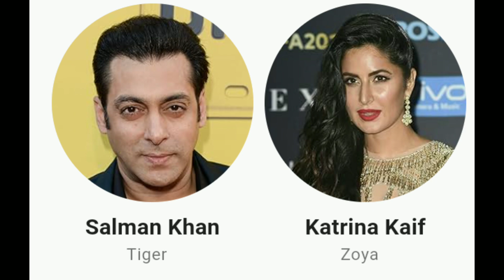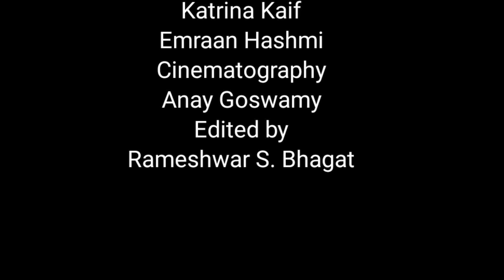Tiger 3 Trailer | Salman Khan, Katrina Kaif, Emraan Hashmi | Maneesh Sharma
Tiger and Zoya are back - to save the country and their family. This time it’s personal! Tiger3 arriving in cinemas on 12th November. Releasing in Hindi, Tamil & Telugu.

bollywood movies trailer
emraan hashmi
hindi movie trailer
indian movie trailers
katrina kaif
katrina kaif movie trailer
new trailers
salman khan tiger 3 trailer
salman khan trailer
tiger 3
tiger 3 movie ka traile
tiger 3 teaser,tiger 3 trailer
tiger trailer
tiger3 trailer
trailers 2023

🎬 Movie Credits:
Starring: Salman Khan, Katrina Kaif, Emraan Hashmi
Director: Maneesh Sharma
Producer: Aditya Chopra
Co-Producer: Akshaye Widhani
Screenplay: Shridhar Raghavan
Director of Photography: Anay Om Goswamy (ISC)
Lyrics: Irshad Kamil, Amitabh Bhattacharya
Dialogues: Anckur Chaudhry
Story: Aditya Chopra
Associate Producer: Rishabh Chopra
Executive Producers: Sudhanshu Kumar, Sanjay Shivalkar
Production Designer: Mayur Sharma
Editor: Rameshwar S. Bhagat
Director of Choreography: Vaibhavi Merchant
Sound: Pritam Das, Ganesh Gangadharan
Action Directors: Franz Spilhaus, Oh Sea Young, Sunil Rodrigues (ROD)
Costume Designers: Anaita Shroff Adajania, Alvira Khan Agnihotri, Ashley Rebello, Darshan Jalan
Visual Effects Studio: yFX
Casting Director: Shanoo Sharma
Trailers & Promos: Mohit Sajnaney
Release Date: 12 November 2023

Tiger 3 Trailer:
Original Tiger Theme Composition: Julius Packiam

About YRF Spy Universe:
YRF Spy Universe is a first of its kind cinematic universe of spy thriller films in India. The first film in the universe, "Ek Tha Tiger," starring Salman Khan and Katrina Kaif was released in 2012, followed by its sequel "Tiger Zinda Hai" in 2017. The third film in the universe, "War," was released in 2019 and starred Hrithik Roshan and Tiger Shroff in pivotal roles. The recent release Pathaan (2023) starring Shah Rukh Khan, Deepika Padukone and John Abraham is the fourth instalment in the spy universe franchise.

All the films of the Spy Universe are blockbusters with Pathaan being the all-time highest grossing Hindi film ever. The YRF Spy Universe is now one of the biggest IP’s in the history of Indian cinema. The next film from this franchise is Tiger 3 releasing this Diwali!

YRF Spy Universe films boast of incredible visual spectacles with

Thavideosouth movieo